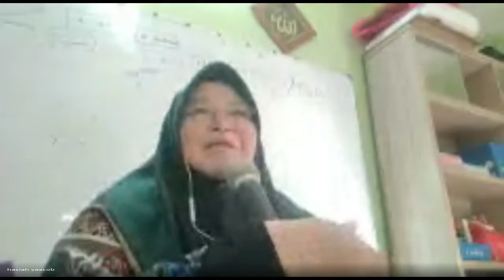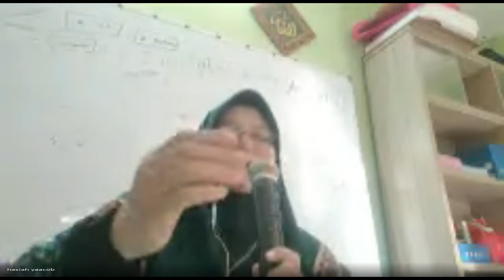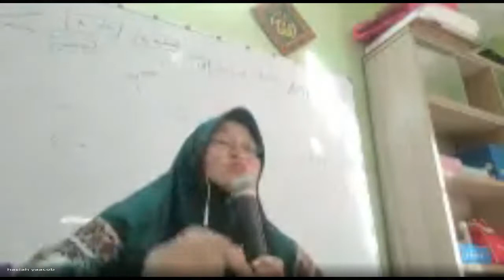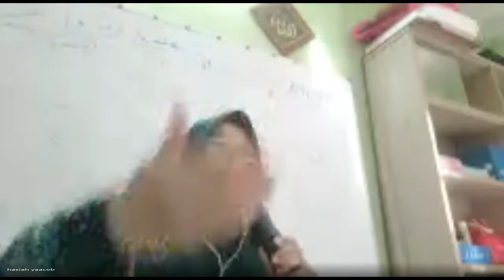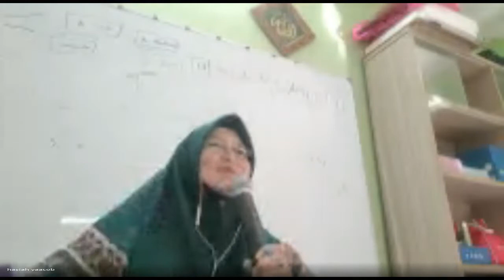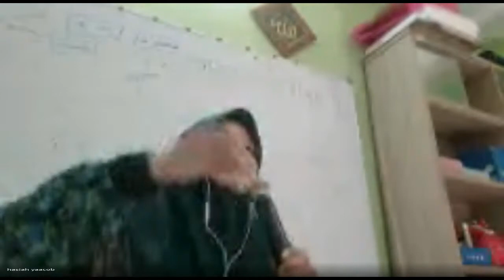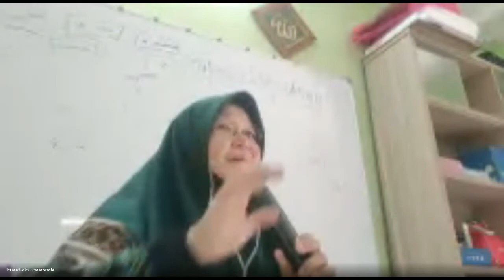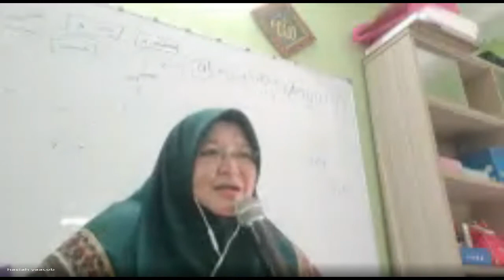HASIAH08022022 HADIS 40 IMAM NAWAWI (Allah tempat memohon&menentukan) @Ustazah Hajjah Hasiah Yaacob